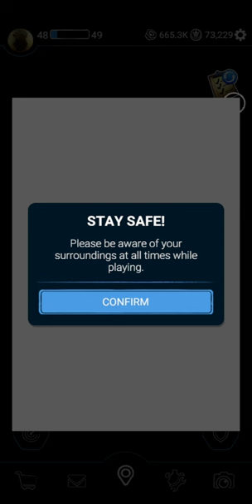Forsaken AR: Darkest Delivery | Return To Screampunk Event Part 3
Return To Screampunk Event Part 3 is here! The new skin for this event is The Screampunk! (Jack-O-Bonnie)